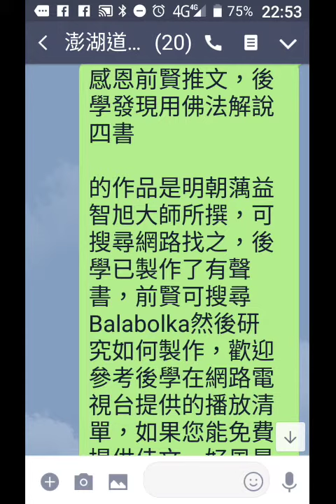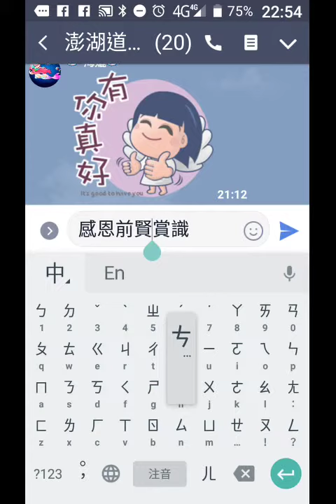record-20190504-225341有關以佛法解說四書.mp4